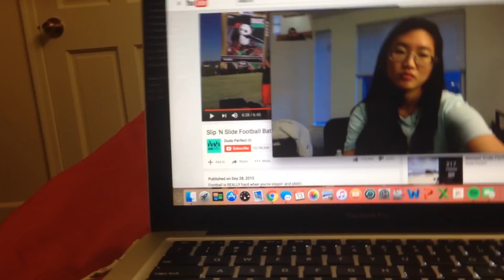Survivor Maryland: Major Conflict Episode 12 - "Colder Than My Ex-Girlfriend's Heart"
It's the final 8, and with two final five deals being made, only one can remain...no matter who gets hurt.

This is all for fun, it's a passion project, and we love to see your responses! Seriously, we do it for you guys!